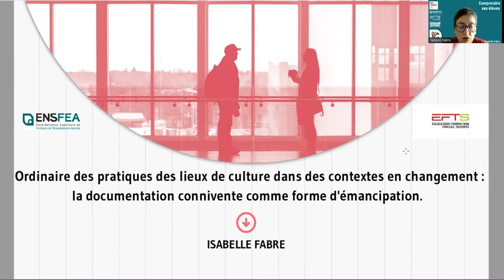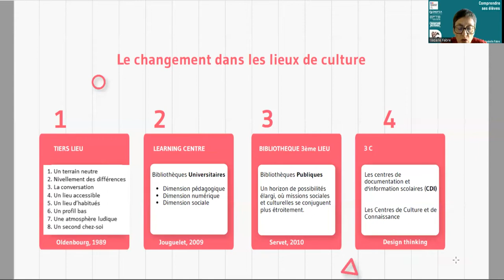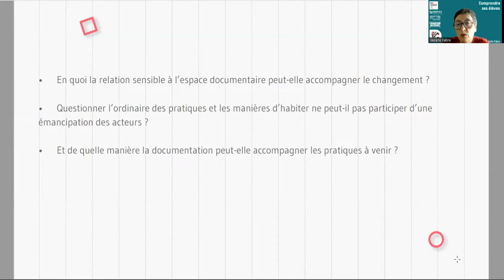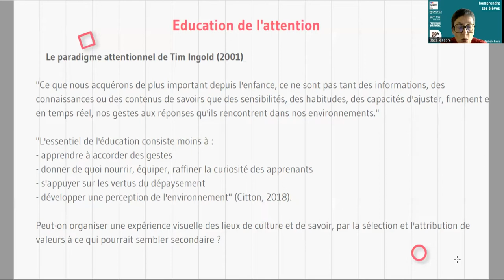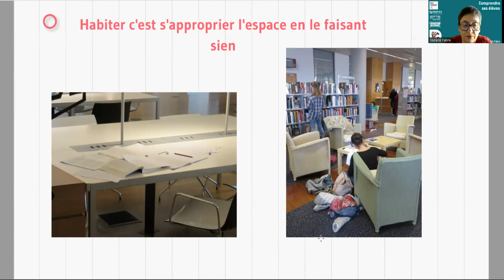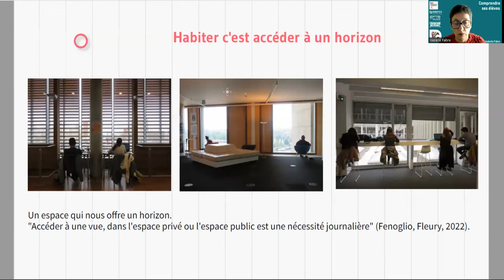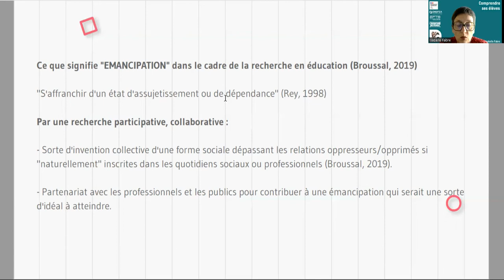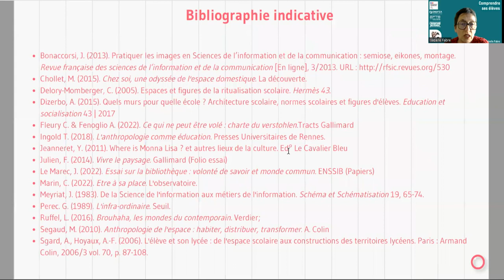Isabelle Fabre. La documentation connivente comme forme d'émancipation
Intervenante : Isabelle Fabre, professeure de l’Enseignement supérieur agricole en Sciences de l’information et de la communication à l’ENSFEA. Membre de l’UMR EFTS (Éducation Formation Travail Savoirs).

Depuis le début des années 2000, le paysage documentaire subit une forte injonction à « faire du neuf » en s’inspirant principalement des deux figures, le learning centre et la bibliothèque 3ème lieu, elles-mêmes inspirées du Tiers lieu (Oldenburg, 1989) comme lieu partagé quotidiennement permettant un ancrage physique et un sentiment d’appartenance. A partir de ces deux figures apparues presque simultanément, les prescriptions institutionnelles se formalisent, avec au centre de ces mouvements, une forte incitation à repenser les espaces. Mais cette « révolution » partagée est questionnée, en reprochant aux bibliothèques de mettre en avant une « heure de la sieste » à la place d’une « vraie » organisation des savoirs. Or, ces lieux de savoirs offrent des potentialités qui ne sont pas repérées comme des savoirs car masquées par une banalité peu interrogée. C’est en observant l’ordinaire des pratiques, en repérant les motifs de documentation connivente envers les publics, que nous tentons de mettre au jour des formes d’émancipation et des manières d’être au monde comme base de l’expérience éducative.